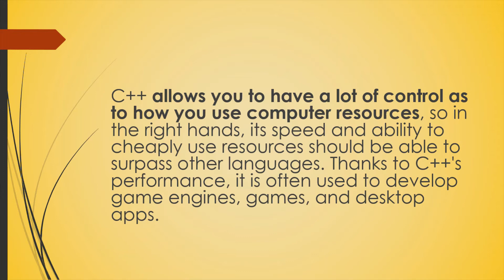Why c++ is the Best language? | Is C++ is good Language?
In case of any query
comment down